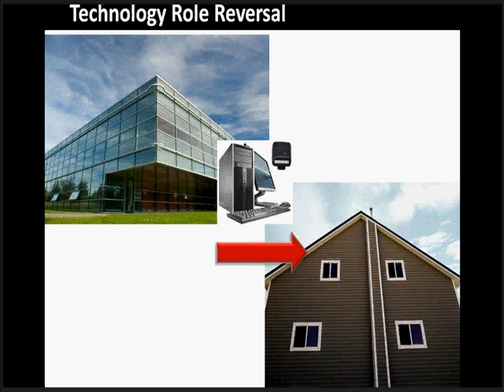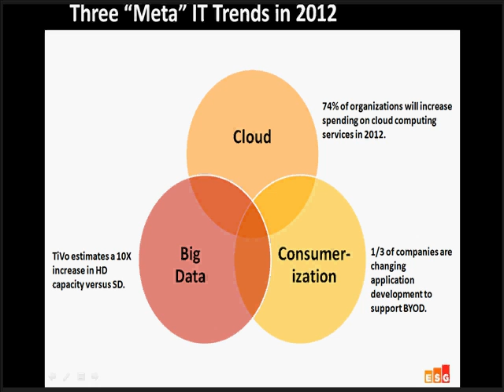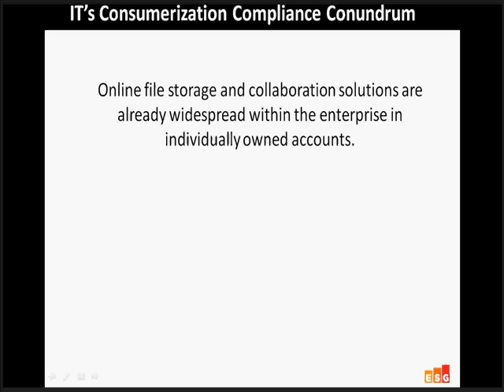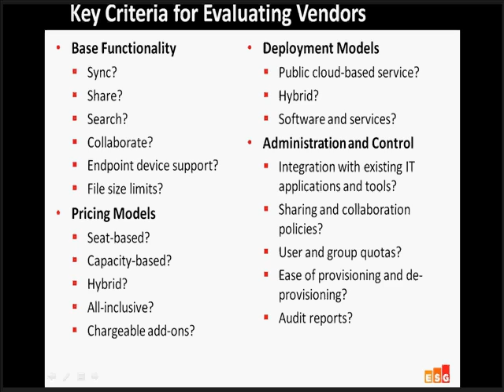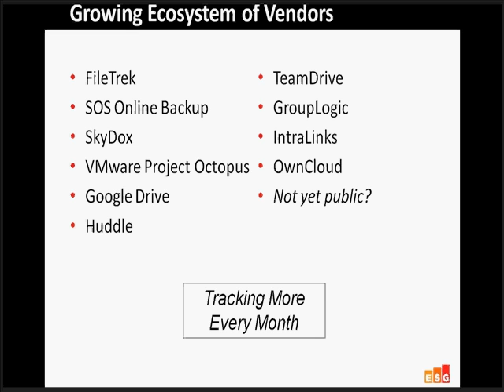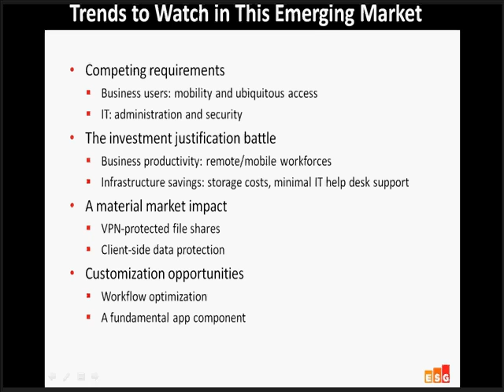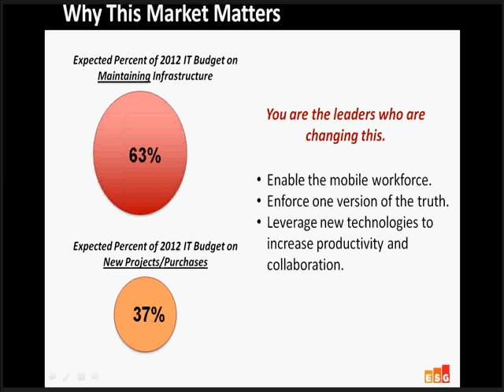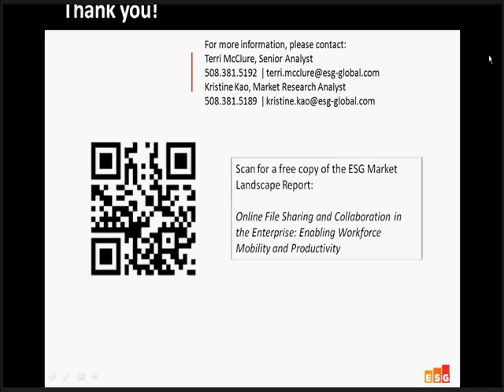Webinar Video - How Consumerization is Shifting IT Storage Strategies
The trend toward "consumerization" marches onward in IT as more and more end-users are choosing their own hardware platforms and software applications in lieu of the IT-sanctioned business tools provided by their companies.